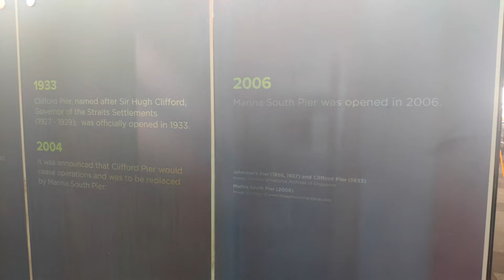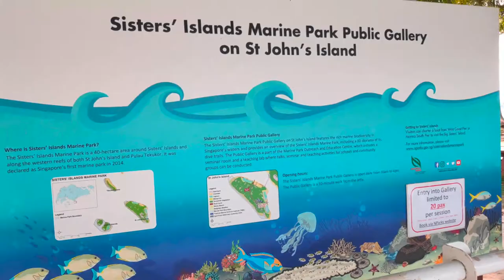THE BEACH OF SINGAPORE(LAZARUS ISLAND & ST. JOHN ISLAND)PART 1